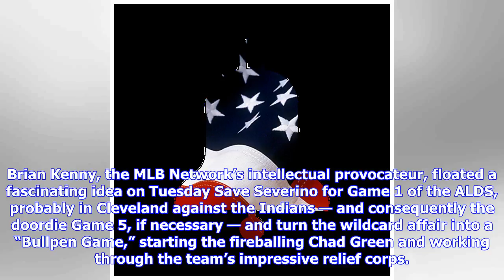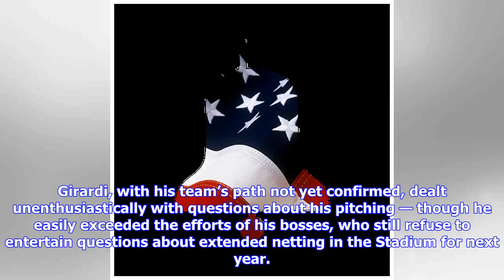Breaking News | Breaking down girardi’s likely playoff rotation strategy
Breaking down girardi’s likely playoff rotation strategy

Joe Girardi Robert Sabo As if Joe Girardi and his lieutenants didn’t have enough variables to juggle...